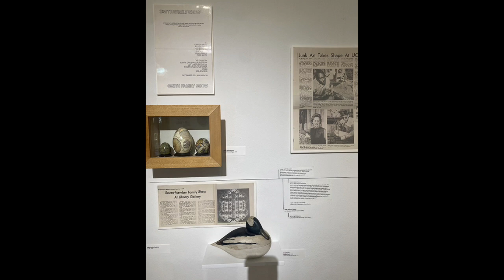A Remarkable Woman, Fall 2021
Still images from the A Remarkable Woman show from Eloise Pickard Smith Gallery at Cowell College, UC Santa Cruz, Fall 2021.